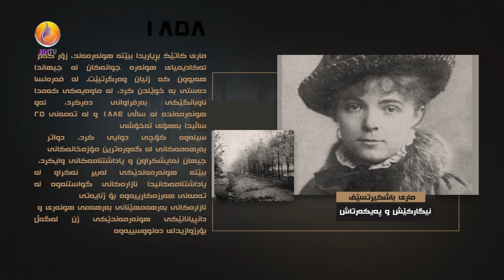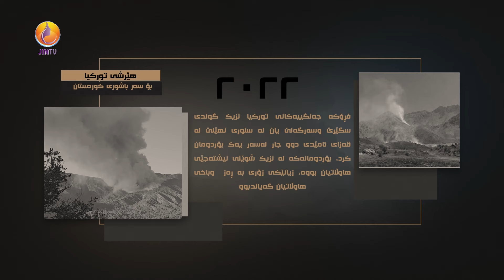گوڵە کەریم ئەحمەد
دایە گوڵە دەست دەکات بە کاری شۆڕشگێڕی، لە شۆڕشەکانی ئەیلوول و نوێدا بەشداری کردووە و زۆرتر لە کاری ڕێکخستنەوەی ناو شار و گواستنەوەی پەیامەکانی پێشمەرگە لە شاخەوە بۆ خانەکانی ناو شار ڕۆڵی بینیوە

بۆ زانینی ڕووداوە گرنگەکانی تری مێژوو لە٢٤ تشرینی دووەم بینەری ئەم بڕگەیە بن